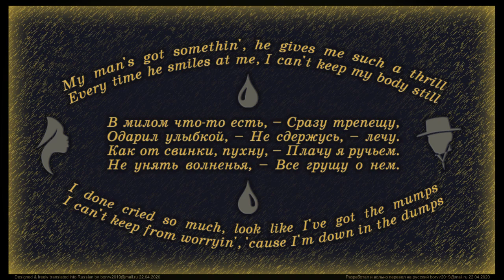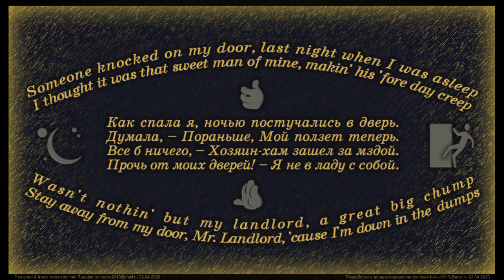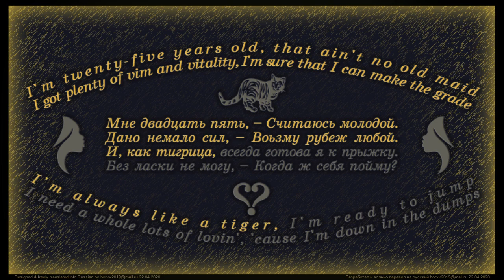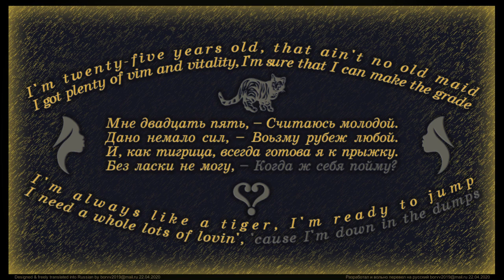I'm Down in the Dumps (Synchronized Translation into Russian)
Sad thoughts of a young woman
Грустные мысли молодой женщины